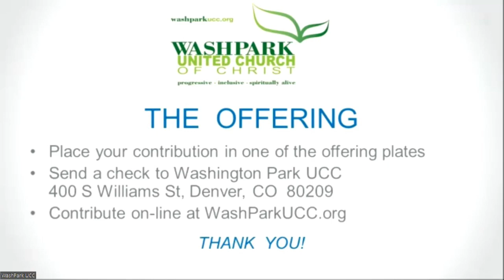Sunday Celebration, 10/20/2024: Guest Speaker Ginny Swenson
Video from our service on October 20th, 2024. Ginny Swenson speaks on coping and resilience related to loss and grief in our world.

Music info:
"Love and Justice" (Goudey/Paton): permission to stream obtained from OneLicense with license A-718418.
"Ground and Source of All That Is" (Richard Bruxvoort Colligan): permission to stream obtained from OneLicense with license A-718418.
“We Will Not Keep from Singing” (w: Allyson Sawtell): used with permission.